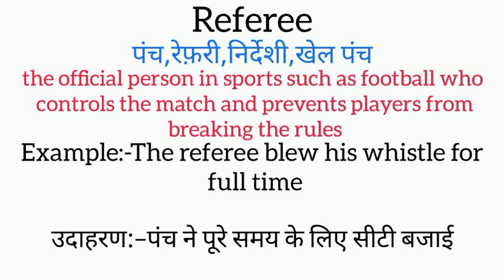Referee meaning in hindi || referee ka matlab kya hota hai || word meaning english to hindi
referee meaning in hindi
referee ka matlab kya hota hai
english to hindi
word meaning
what referee
referee का हिंदी अर्थ